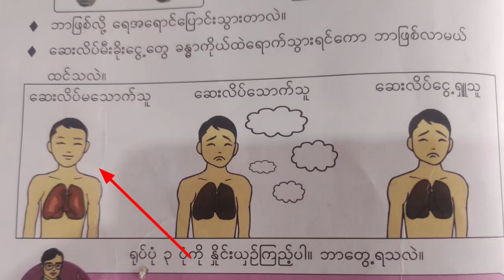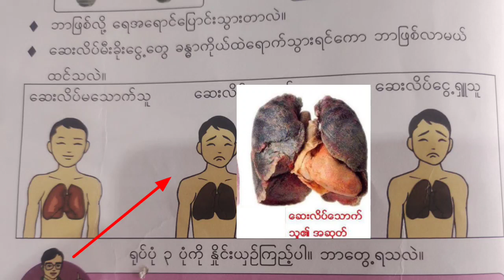Harmful effects of smoking